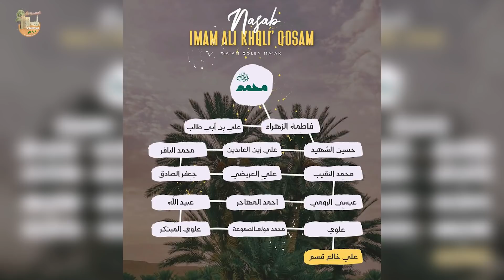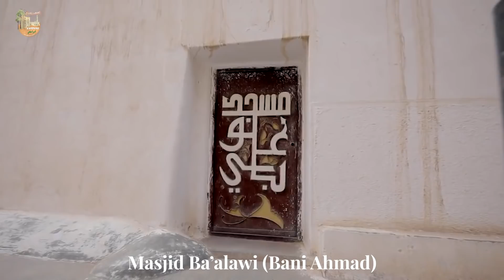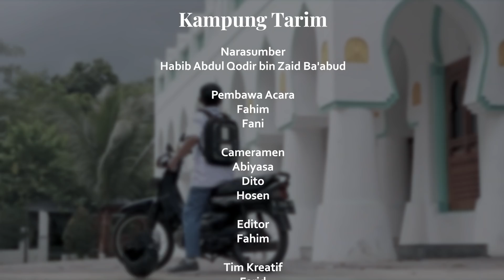HABAIB PERTAMA YG DATANG KE TARIM & KISAH AWAL MULA PENGESAHAN NASAB ALAWIYIN | Kampung Tarim Eps 10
INFAQ PENGADAAN ALAT MEDIA DAKWAH MAJELIS NURUL MUSTHOFA
Salurkan Infaq Terbaik Anda, Melalui :
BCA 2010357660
a/n Abdul Qodir Ba'abud

Kampung Tarim adalah konten di Youtube Channel Habib Abdul Qodir Ba'abud, yang akan membahas segala hal tentang Kota Tarim.

InsyaAllah akan tayang seminggu 1 kali, Selasa pukul 19.00 WIB

Bagi teman - teman yang ingin bertanya seputar Kota Tarim, bisa melalui kolom komentar dibawah atau DM ke instagram @habib.abdul.qodir.baabud

Facebook : 1. Habib Abdul Qodir Ba'abud 2. Na'am Qolby Ma'ak
Instagram : 1. habib.abdul.qodir.baabud 2. naamqolbymaak